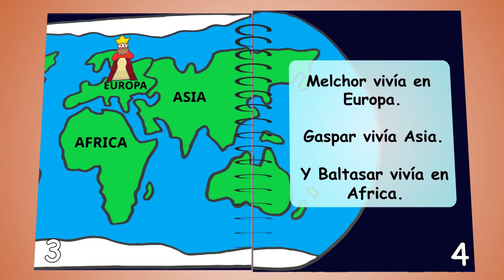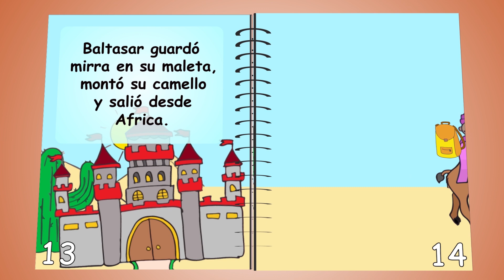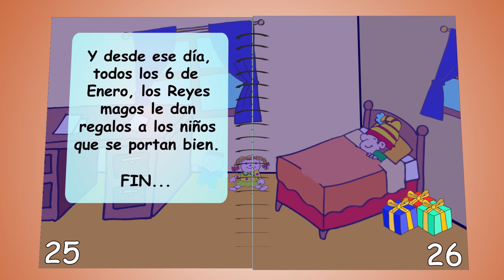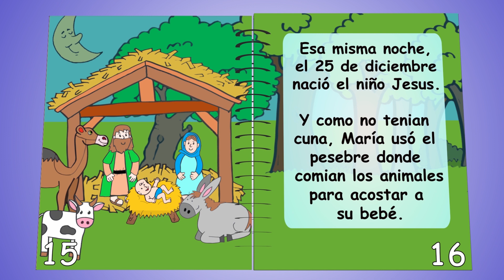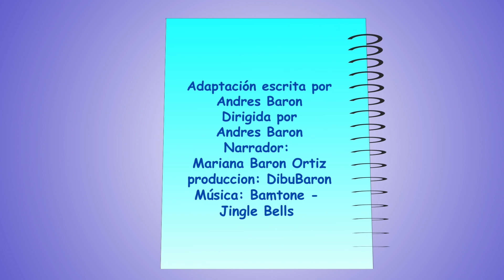El cuento los 3 Reyes Magos y el cuento del Nacimiento de Jesus | Cuentos Tiernos de Navidad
Esta versión del cuento de los 3 Reyes Magos el cuento del Nacimiento de Jesus  es una adaptacion para niños pequeños y es narrada por una niñita de 3 años.